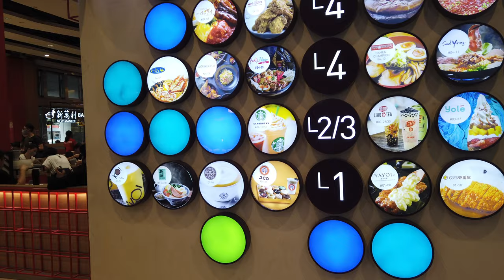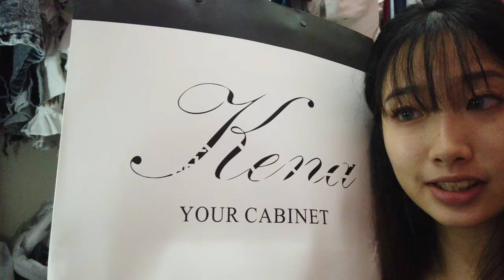THRIFT SHOPPING ADVENTURE ... VLOG